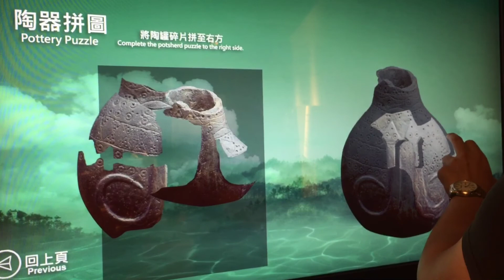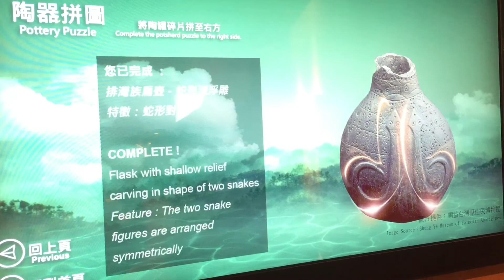Yingge ceramics museum 鶯歌陶瓷博物館 | New Taipei City | Taiwan | VLOG 3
Yingge ceramics museum 鶯歌陶瓷博物館 berada di kota Yingge , New Taipei Dist